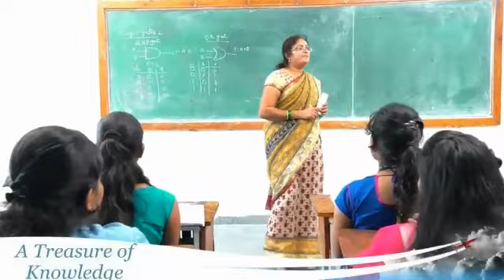SUMATHI REDDY INSTITUTE OF TECHNOLOGY FOR WOMEN
(V) Ananthasagar, (M) Hasanparthy, (Dist) Warangal.